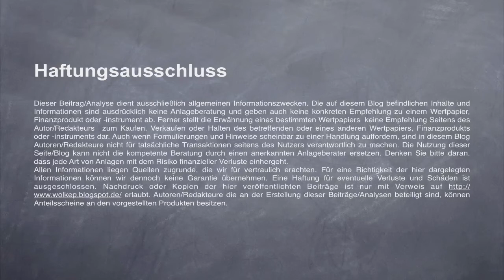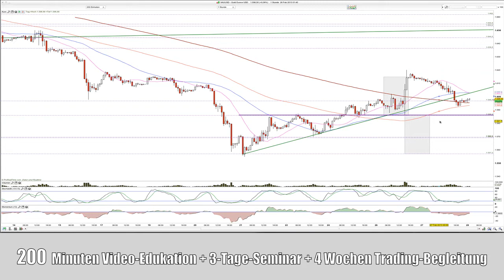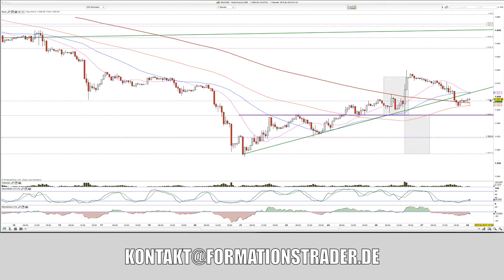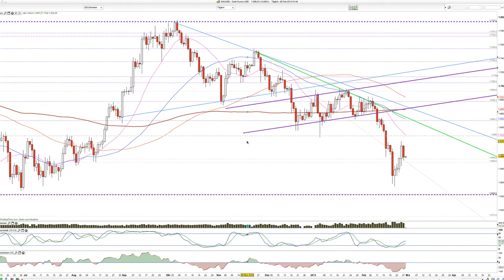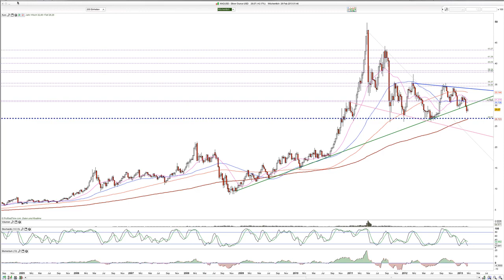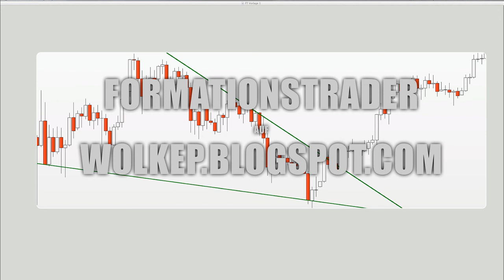2013-Feb-27 Rohstoffe-Tagesausgabe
Moin und die Edelmetalle scheitern an logische Widerstände.

WolkeP